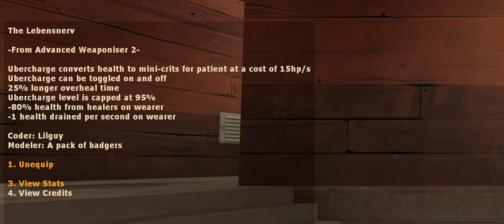New Medigun but you can toggle the Ubercharge On/Off anytime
The Lebensnerv

UberCharge converts health to mini-crits for patient at a cost of 15 hp/s
UberCharge can be toggle on/Off
25% Longer overheal time
UberCharge level is capped at 95%
-80% health from healers on wearer
-1 health drained per second on wearer

This is normal TF2 with Custom weapons mod
Server's IP - (Chdata's Custom Weapons Data) 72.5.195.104:27019